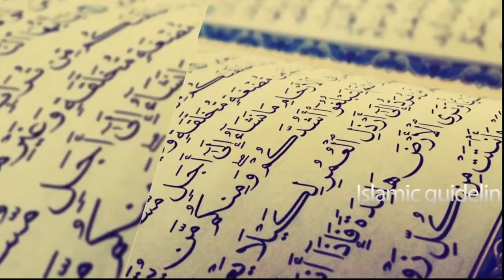Live Hajj Q&A with Shaykh Haitham Al-Haddad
Islamic Council of Europe presents Live Hajj Questions and Answers.